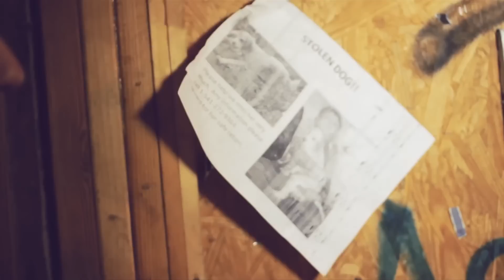Generationals - Put A Light On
Adquiere Heza de Generationals en iTunes

Generationals nos presenta "Put A Light On", primer video de su disco Heza, el soundtrack perfecto para el verano.